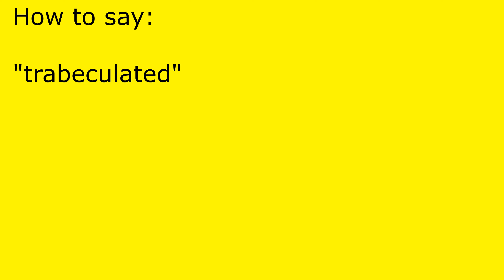How to pronounce trabeculated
trabeculated pronunciation.